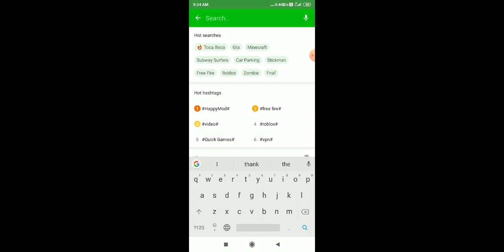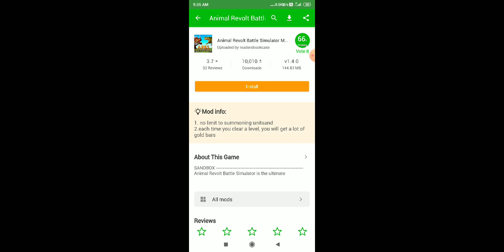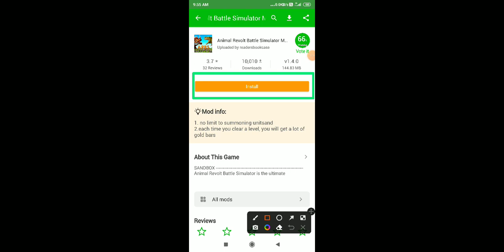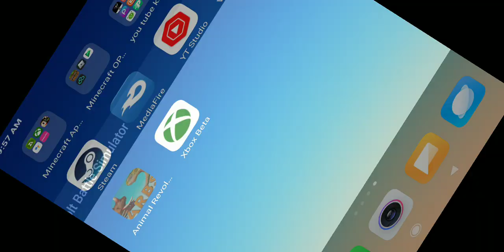Animal revolt battle Simulator Free Gold Unlimited Gold Unlimited Budget Version 1.4.0